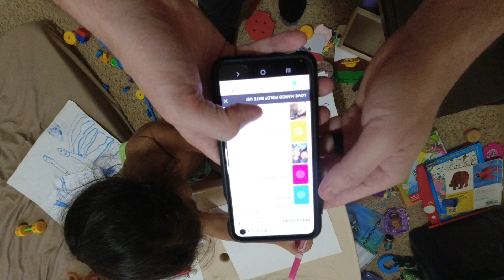Savannah Tracing Her Name For First Time